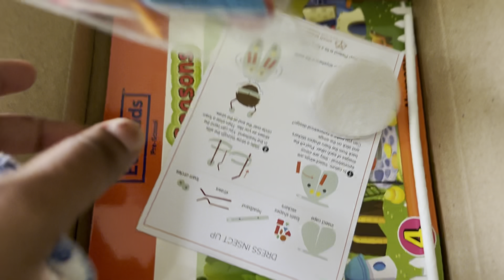Kya mila hai Rishi ko isbar PTM pe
PTM -2
Eurokids Thoraipakkam
Preschool
Kits for kids
 School gives kit for kids on ever Parents teacher meeting.
Last time they gave few things which Rishi didn’t like but this time he is happy as he got honey bee… he is quite happy being honey bee

ptm-2
eurokids Thoraipakkam
eurokids thuraipakkam